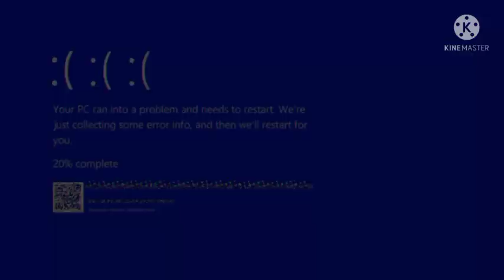EXTREME CUT//Unfinished video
Ello, the file of actual cooking is deleted
and not in the bin anymore. (・-・) ° ° °